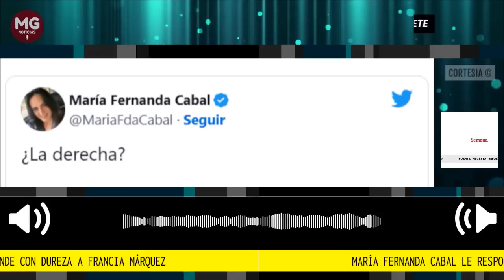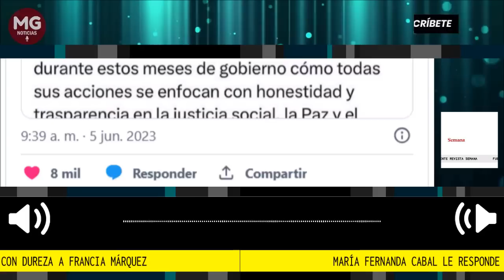🔴 MARIA FERNANDA CABAL LE RESPONDE CON DUREZA A FRANCIA MÁRQUEZ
María Fernanda Cabal le responde con dureza a Francia Márquez: “los que han engañado y manipulado al pueblo fueron ustedes”
La vicepresidenta arremetió este lunes contra la derecha, sector político al que acusó de manipular y engañar a la ciudadanía para “mantenerse en el poder”.